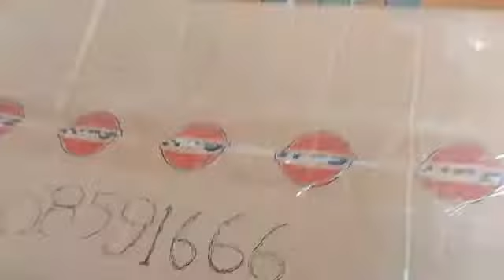teteer phanj coreyar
Video from Munna Khan